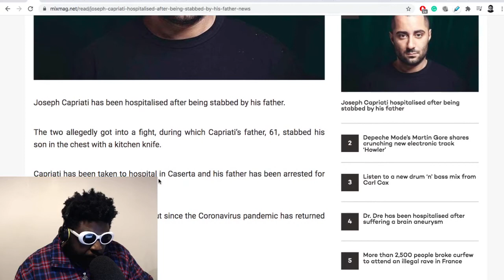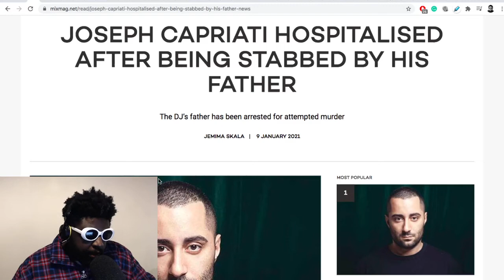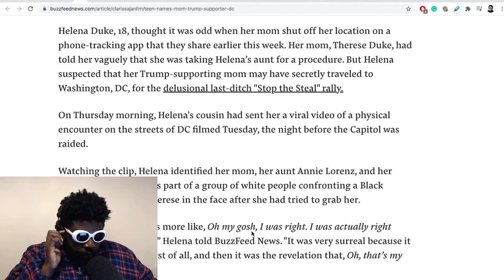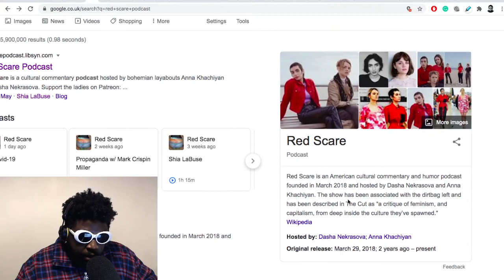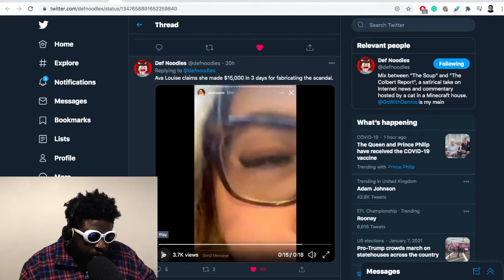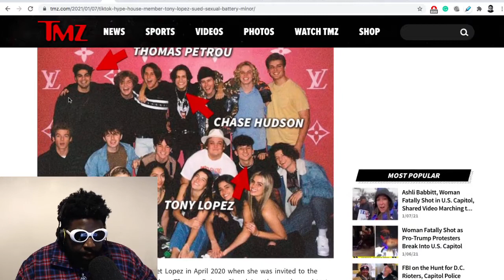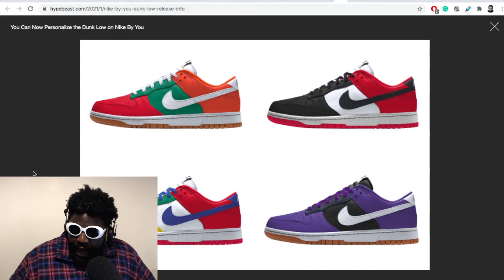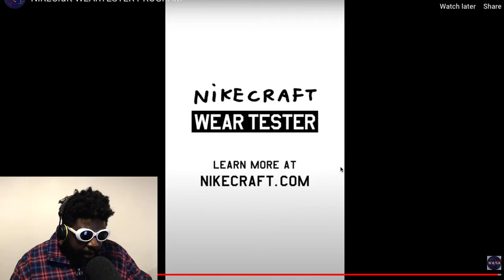Joseph Capriati, Hype House Tony Lopez, Jeffree Star, Nike x Tom Sachs | TAZS #420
Agostinho rambles about Joseph Capriati, Adam Boulton vs Erin Elmore, an 18-year-old snitching on her family, Kanye West and Jeffree Star drama, creepy TikTok Hype House member, Red Scare podcast, Nike Dunk By You, Nike x Tom Sachs Mars Yard 2.5 and more...